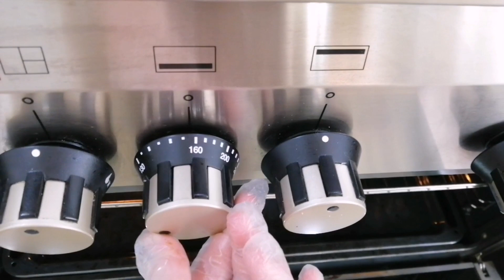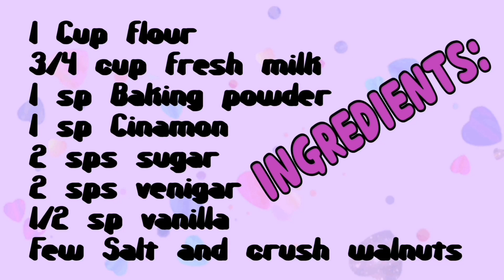BANANA LOAF BREAD/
Banana as we all know is the most nutritious fruit in the globe.. It's full of potassium that our body needs mostly.